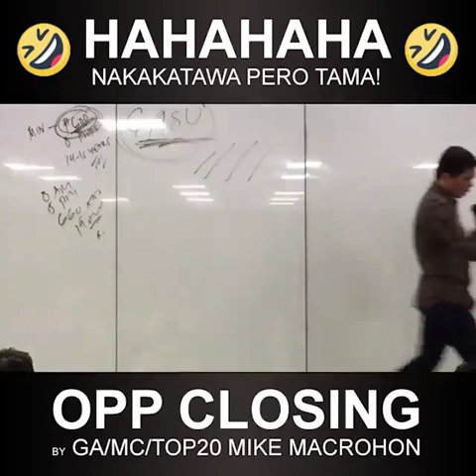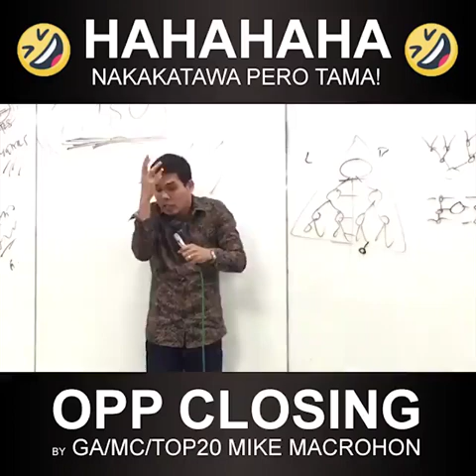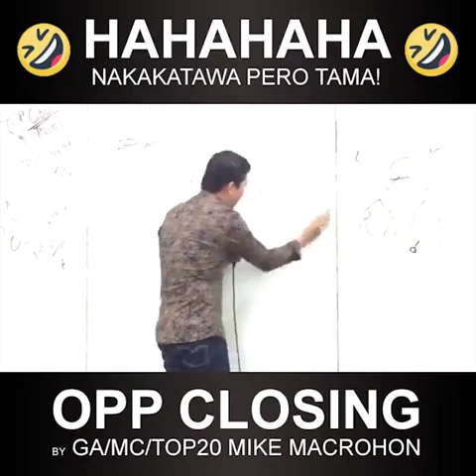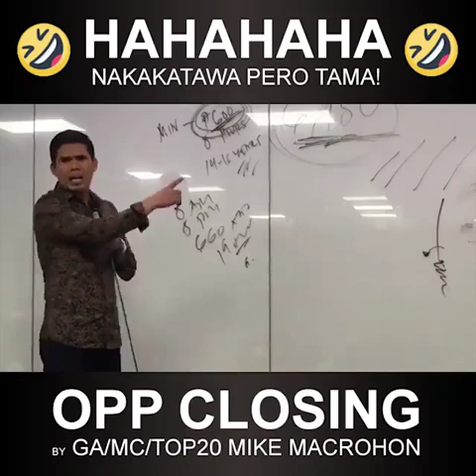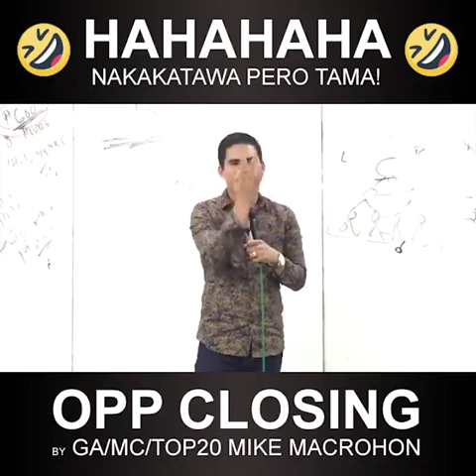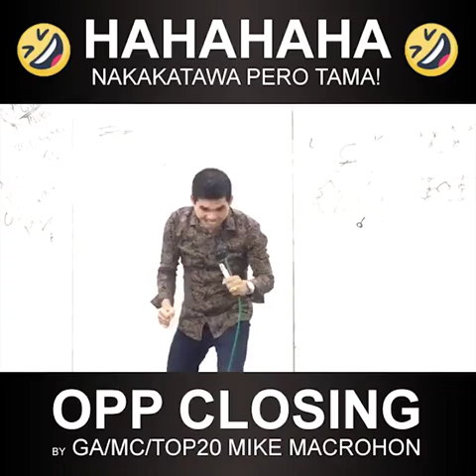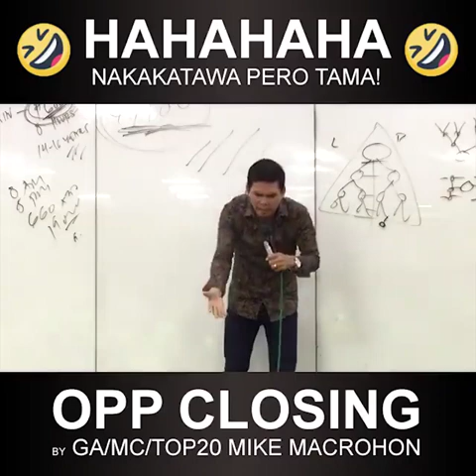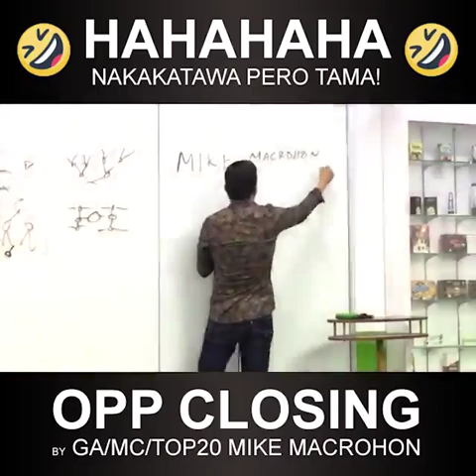NAKAKATAWA PERO TAMA| MIKE MACROHON|ENPOWERED CONSUMERISM /AIM GLOBAL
About Empowered Consumerism /aim global
Product presentation:

Pakistan

Kenya